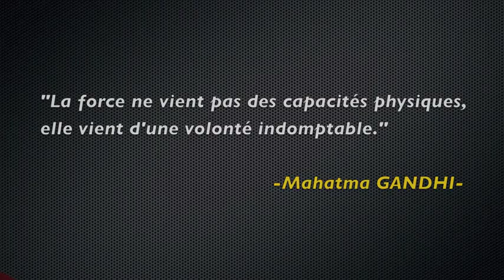Midi Sport Santé - Nouveau Projet Teaser (1) pour mobile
La salle de sport "Midi Sport Busca" située au centre de Toulouse met en place un nouveau projet.

Ce premier Teaser Vidéo vous annonce le début de ce projet.

Bientôt une prochaine vidéo